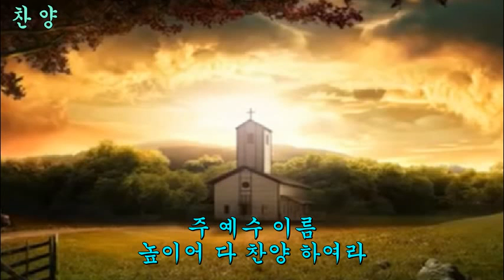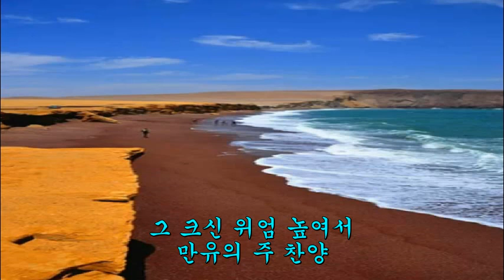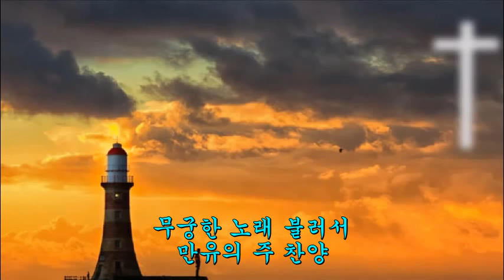새찬송가 036 주 예수 이름 높이어